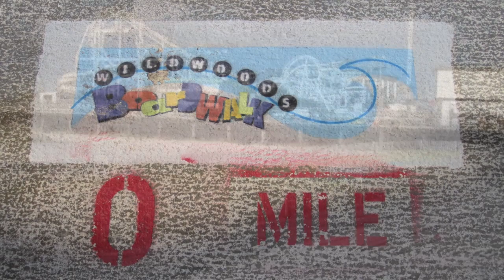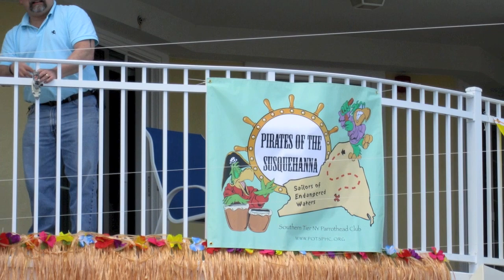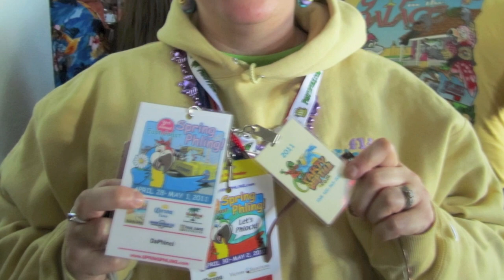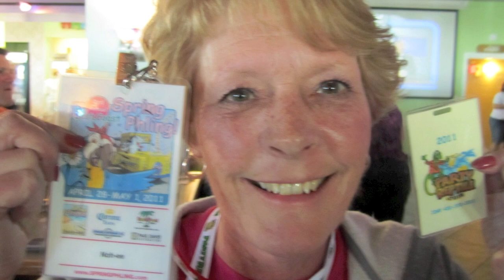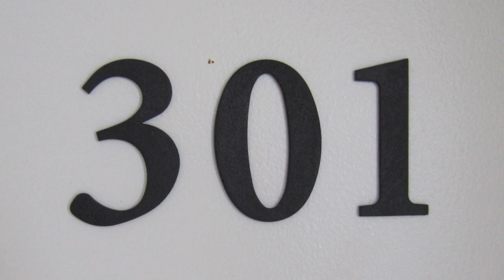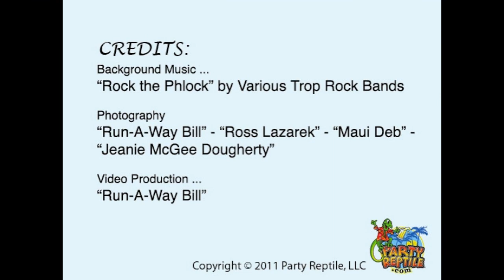3rd Annual "Spring PHling" ... 2011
The 3rd Annual "Spring PHing" is a super Parrothead pARTy Event, with the emphasis on "pARTy With A Purpose".  2011 featured an incredible long list of Trop-Rock musicians and pARTy-Spirited Parrotheads Flip Flopz Beach Bar & Grill near the oceanfront of North Wildwood, NJ, which makes this a "must" pARTy Event.  pARTy On! SpringPHling ...      (PartyReptile.com)

Music Soundtrack:
"Meet the PHlockers" by Bry Harris & The Parrot Island Band  / "Rita's Going Wild" by John Friday / "Tropical Island Dreaming" by Gary Phillips / "Bikini's & Martini's" by Tiki Tom ...